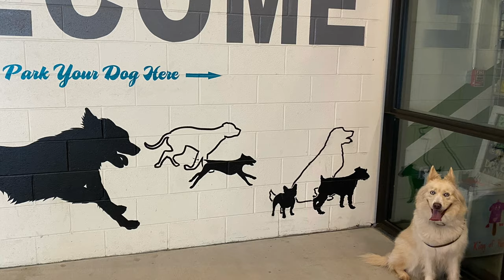Marshmallow | 3 Year Old Husky Mix | Husky Boot Camp Atlanta Georgia